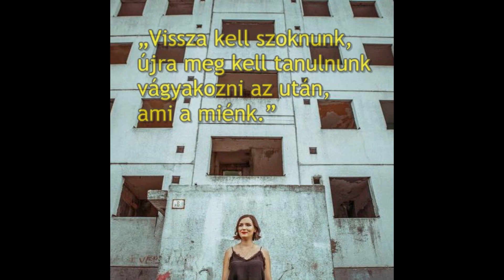"Meg kell tanulnunk vágyakozni az után, ami a miénk" - tanító idézetek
"Tanító idézetek" sorozatunkban elsőként a francia írónő, Simone Weil nevéhez kötődő bölcsességről gondolkodunk el.